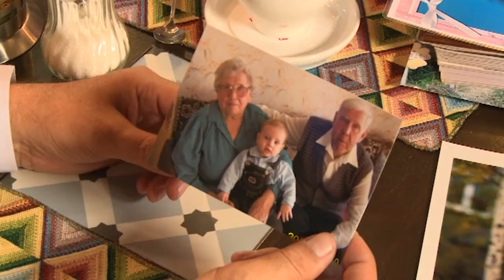8 женщин. Анастасия Кузовлева